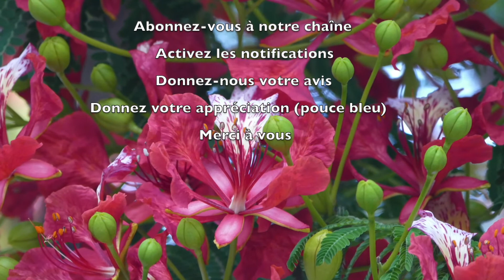51 - Les P'tits déj' spirituels - Maîtres accordez à vos serviteurs - Colossiens 3.25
Nous avons tous à gérer des relations où l'on est en position de commander. Comment le faire avec l'esprit de la Bible ?